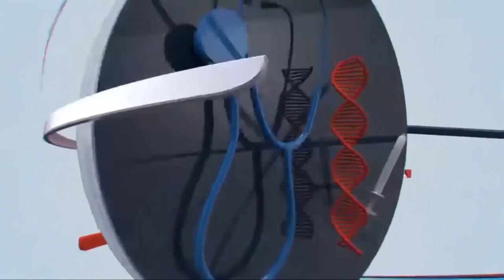Star Talk Episode 4 - hend chaouch